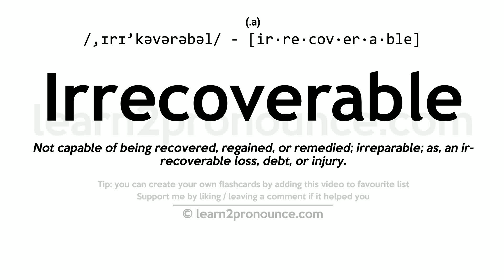Pronunciation of Irrecoverable | Definition of Irrecoverable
Irrecoverable pronunciation | How to pronounce Irrecoverable in English?
/,ɪrɪ`kəvərəbəl/
Meaning of Irrecoverable | What is Irrecoverable?
(adjective) incapable of being recovered or regained
What is Irrecoverable | Irrecoverable meaning and definition?